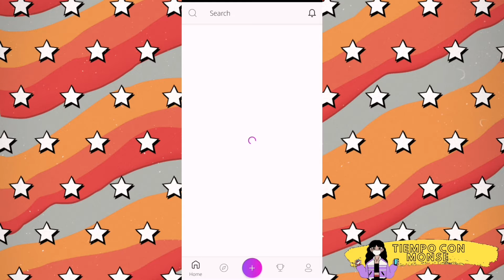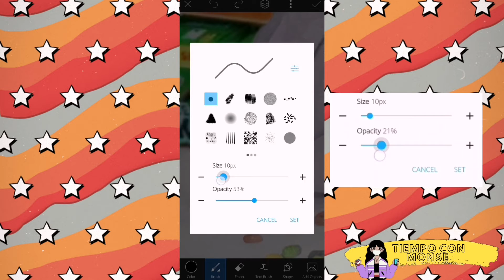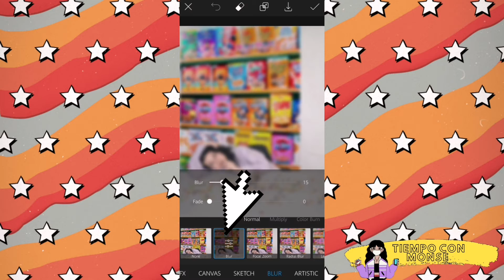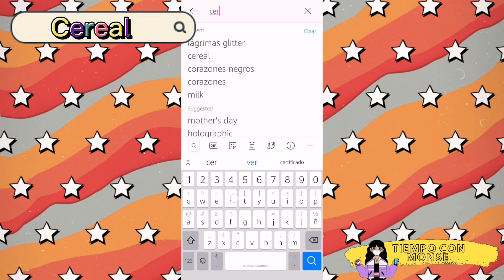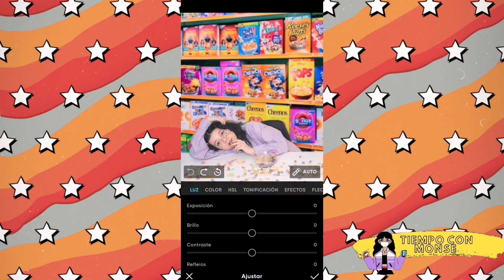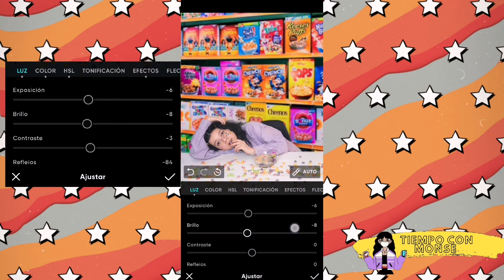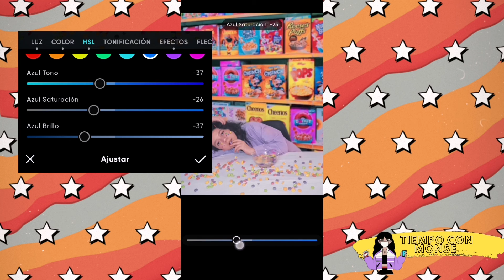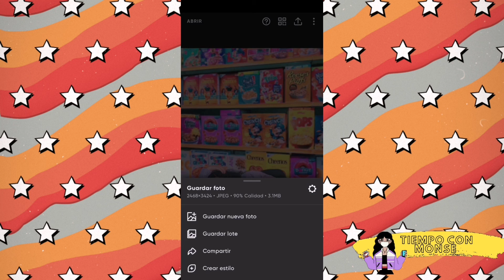🥣Tomando fotos en el Desayuno/Taking pictures at Breakfast☀️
Hola espero te encuentres muy, muy, muy, muy bien el día de hoy ….Si no me conoces deja me presento Yo soy Monse y Te doy la Bienvenida a Tiempo con Monse …
Hoy te enseño como editar tus fotos mientras Desayunas🥣😱. Y tal vez te guste mas el desayuno...

Helo, I hope you are very,  very,  very,  very  well today… .If you don't know me, let me introduce myself. I am Monse and I welcome you in Time with Monse…
Today I show you how to edit your photos while you have breakfast🥣😱 And maybe you like breakfast more ...

No olvides que todos los Sticker y fondos que utilizamos en el video Tutorial  te los dejo aquí abajo en el Link ….
Do not forget that all the Stickers and backgrounds that we use in the Video Tutorial I leave them here below in the Link….